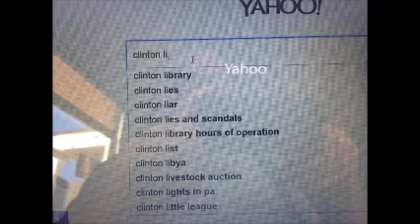Google caught taking sides in the election of 2016